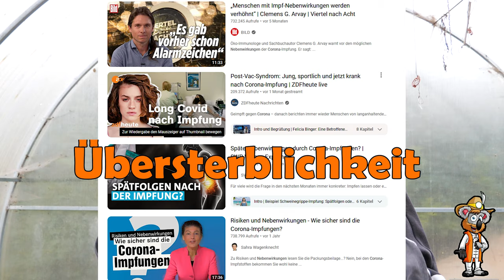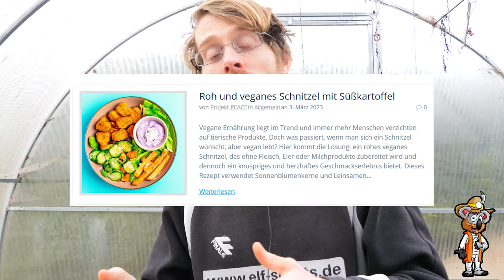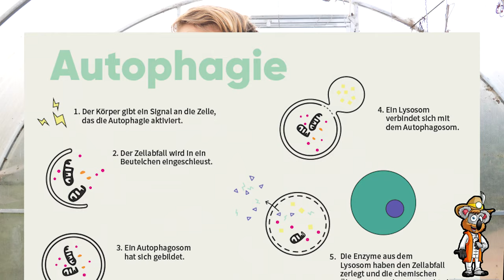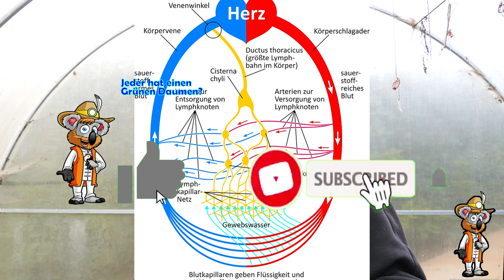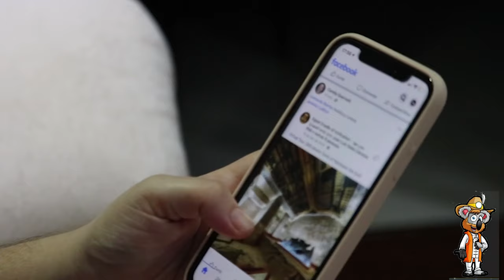Hilfe bei Impfschäden: 5 effektive Maßnahmen zur Selbsthilfe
Vor acht Jahren habe ich mich gegen Tetanus impfen lassen. Obwohl ich immer auf meine Sportlichkeit und eine ausgewogene Ernährung geachtet habe, hatte ich danach plötzlich starke Probleme mit meinem Körper. Ich litt unter einem Schwächeanfall, Übelkeit und eine Schwellung an der Einstichstelle. Das war ein harter Schlag für mich und ich fragte mich, wie es dazu kommen konnte.
Dieses Ereignis hat sich in mir eingebrannt und ich leide mit den Menschen, die von Folgen einer Impfung zu kämpfen haben. Um dieses Leid zu lösen, gebe ich dir 5 effektive Maßnahmen, die dir bei Impfschäden langfristig helfen können.